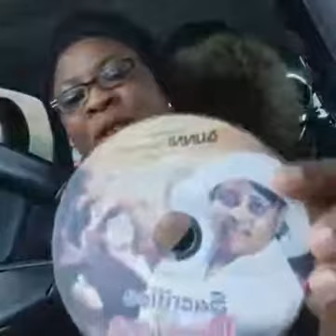My ex husband and his sisters took my two children since 2011